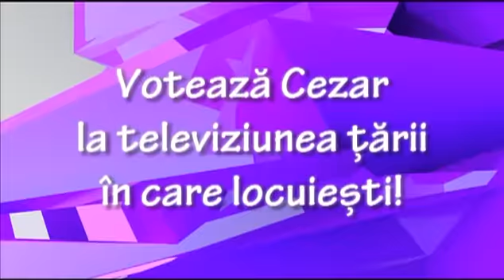Aliona Moon și Pasha Parfeny îl susţin pe Cezar la Eurovision 2013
Pe 9 martie, în direct la TVR1, TVR HD, TVR Internațional şi online pe TVR+, românii au ales piesa „It's my life", interpretată de Cezar, pentru a reprezenta România la Eurovision Song Contest 2013.

Cezar va intra în concurs pe 16 mai în a doua semifinala, de pe poziţia 17, prima având loc pe 14 mai. Finala concursului de la Malmö se va desfășura pe 18 mai, întreg spectacolul fiind în direct pe TVR1, TVR HD, TVR Internațional şi online pe TVR+